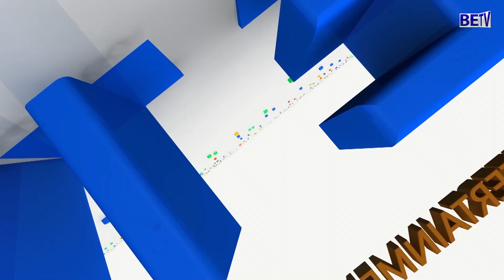Kuziganya n'iki? Bidufasha iki? / Business Show with Aline & Gloria / BE TV Burundi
Kuziganya n'iki? Kuziganya bidufasha iki? fyonda ngaha umwirikirane ikiganiro Business Show mushikirizwa na Aline Ndayishimiye na Mugisha Gloria aho baza kutwigisha vyinshi kubijanye no kuziganya